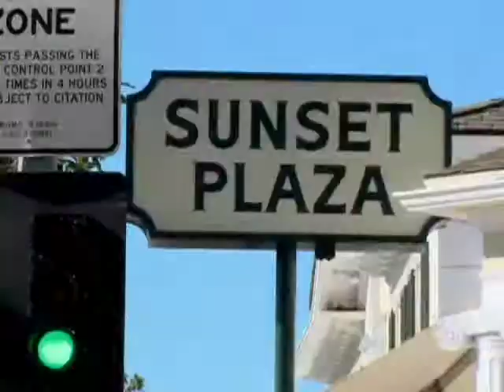The Hollywood Show (October 24th, 2009)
This week Ron Jacobsohn reports from the Astro Boy premiere at the Chinese Theatre in Hollywood as well as previews the new season of Bravo's Million Dollar Listing.